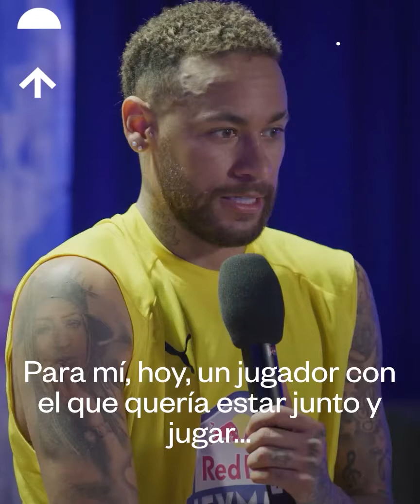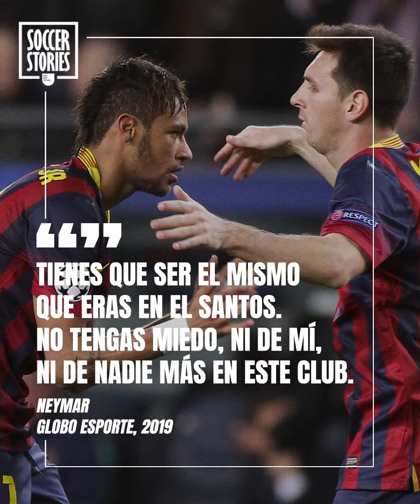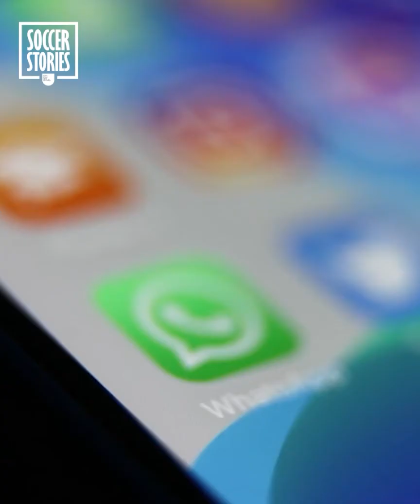Por Qué NEYMAR Siempre Estará AGRADECIDO Con Leo MESSI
Cuando finalizó la transferencia de Leo Messi al PSG, Neymar estaba tan encantado como los fans del PSG. Gracias a Neymar, Messi es más que un compañero de equipo, es un mentor, un amigo al que siempre le estará agradecido. ¿Por qué Neymar siente tanta gratitud hacia Messi? ¡Vamos a decírtelo en este nuevo video!